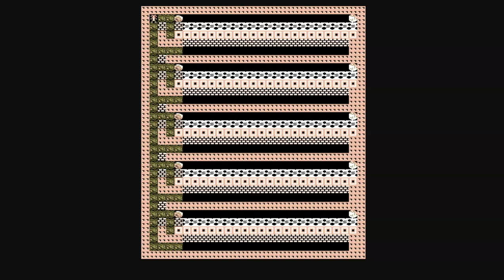Boulder Dash for fun - 'Quirky Flies' by Arno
Boulder Dash for profs. Designed and played by Arno.